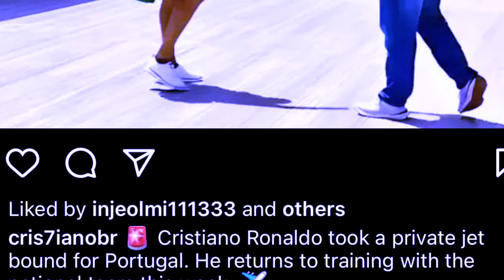wut her u ronaldo marwei da ka private jet ka khubor kaba kmen ia ki nongkyrshan jong u